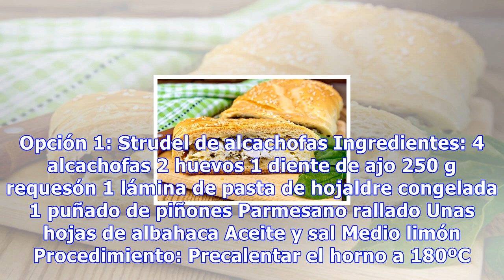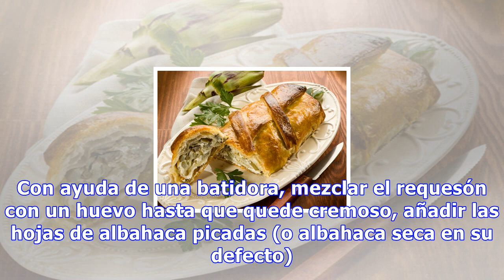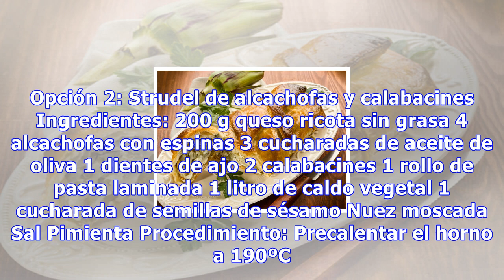Strudel de alcachofas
Strudel de alcachofas Utilizaremos el corazón de la alcachofa para que nuestro strudel quede más suave. Para evitar que la alcachofa se oxide le añadiremos unas gotitas de limón 0 Compartidos El strudel es un tipo de pastel originario de Europa Central, que se asocia frecuentemente con las cocinas a...